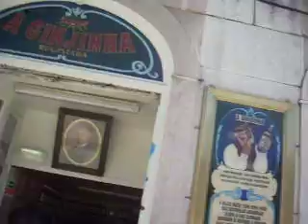Having Ginjinha in Lisbon, video 19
Lisbon in a day continues without the "interruption" and has a Ginjinha by Rossio, a Cherry Liquor that is sometiems drank out of chocolate cups.